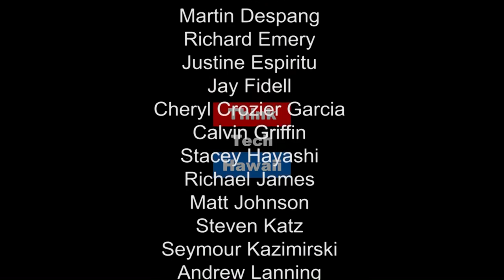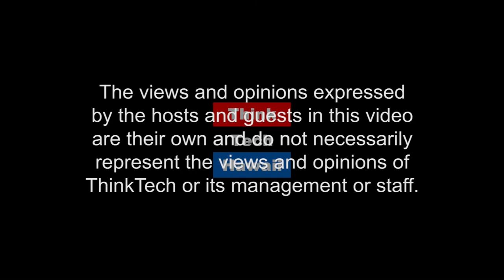The Magic Of Producing an Opera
Jay Fidell, Lynn Johnson and Rob Reynolds discuss how operas are produced, in Hawaii. What is necessary, what tools, equipment and software are helpful, what are the national trends in producing operas, and what special requirements are there for individual operas, like Carmen, coming soon.